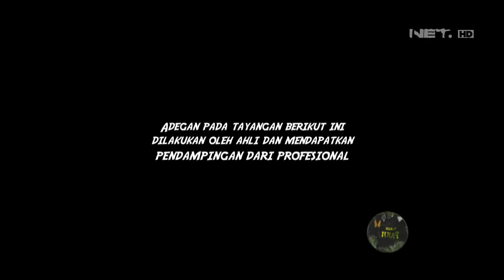Panji Berhasil Menemukan Ular Tanah yang Sangat Agresif dan Berbisa Kuat - Teman Panji